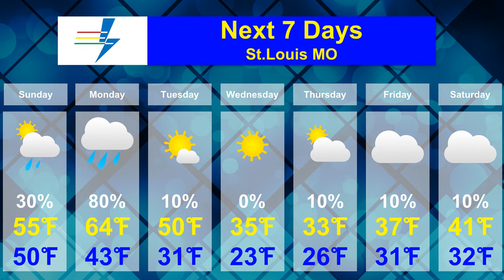St.Louis Forecast for January 6th 2019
Special thanks to Penrods Weather, and Freeman Forecast for making this possible